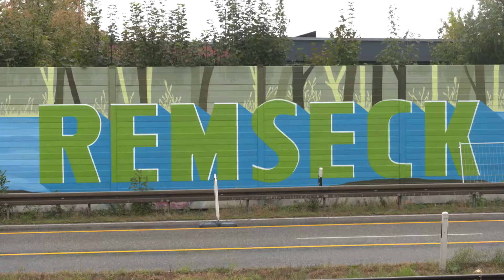Graffitikunst an Lärmschutzwand | 28.08.2018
Graffitis sind aus Städten nicht mehr wegzudenken. In Remseck gibt es nun ein neues Kunstwerk- und das ist stolze 165 Meter lang. Der Graffiti-Künstler Frederik Merkt hat dort die Lärmschutzwand bei Aldingen zu seiner leinwand gemacht. Mit dem riesigen Bild sollen dann im kommenden Jahr die Besucher der Remstal Gartenschau begrüßt werden